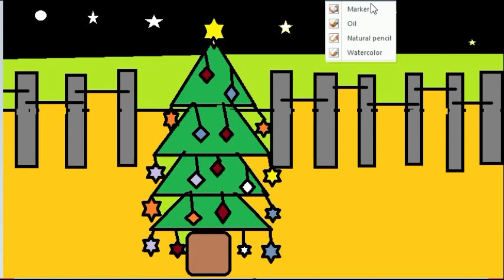X-Max Day । क्रिसमस डे । डिजिटल आर्ट । Digital Art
Hello friends, how are you all. If you are new to our channel, please stay connected with us by pressing the subscribe button and turn on the bell icon bell so that your favorite videos can be accessed as soon as we upload them and you can see the video first.

नमस्ते दोस्तो, आप सब कैसे है। आप हमारे चैनल पर नए है तो कृपया हमसे जुड़े रहने के लिए सबक्राईब बटन दबाए और बेल आईकन की बेल ऑन कर दीजिए जिससे आप की पसंदीदा विडियों आपको को अपलोड होते ही पहुँच जाए व आप सबसे पहले विडियो को देख सके। इसके साथ ही इस विडियों को अपने साथीयों के साथ साझा करे व अपने बहुमूल्य सुझावों से हमें अवगत करवाएं।